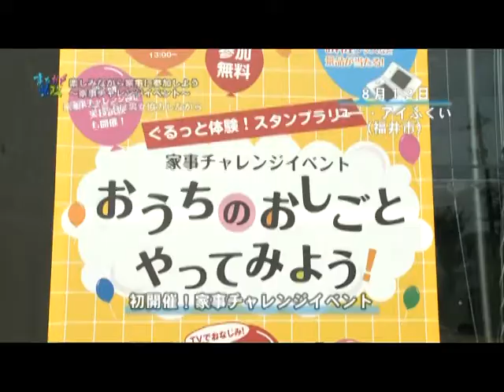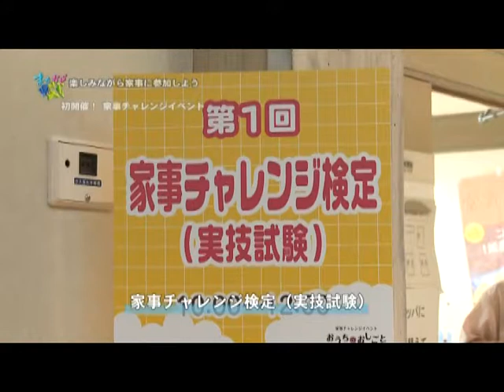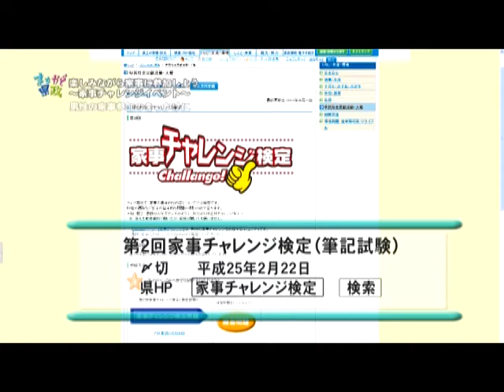福井のお父さんが家事にチャレンジ ‹福井県・まちかど県政›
男性の家事への興味を高めるために初めて開催された家事チャレンジイベントについてご紹介します。